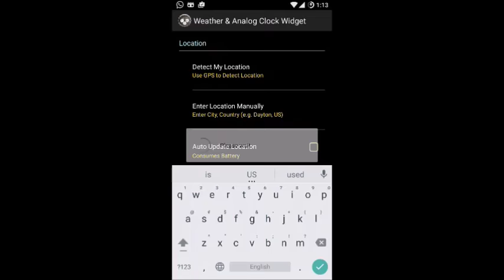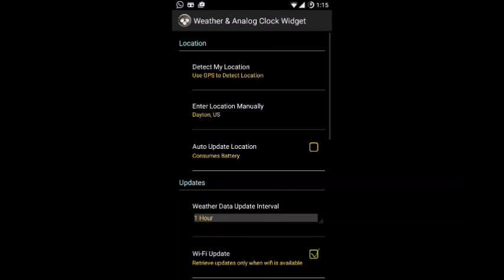Weather & Analog Clock Widget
Enjoy a stylish analog Clock widget with current weather condition.

To access the clock configuration menu, click anywhere on the white circles. If you want to refresh the data manually, click anywhere else.

Widgets Clock Features:
- Wind speed, visibility and humidity. Analog circles
from left to right, wind speed in mph, visibility in mile and Humidity.
- Retrieves live data from the nearest weather station to your location
- GPS to detect your city, or you can enter your city manually
- Moon altitude, phase, rise, set and age
- Sun altitude, rise and set
- Displays current condition and temperature only ,no forecast
- This clock covers all cities of the world.
- Displays temperature in Celsius or Fahrenheit .
- Wind Direction